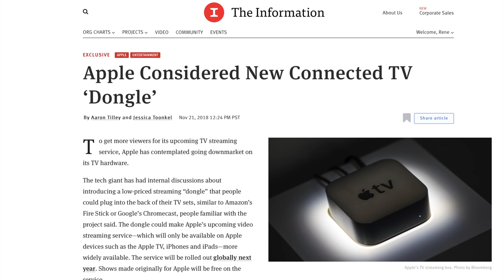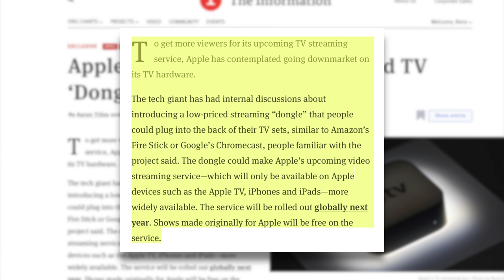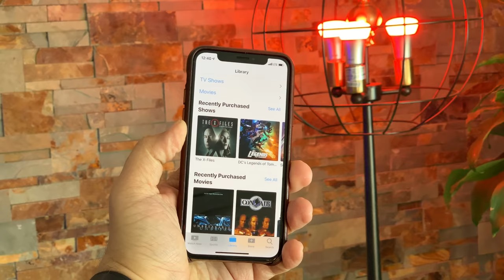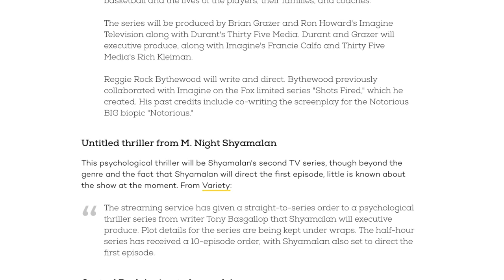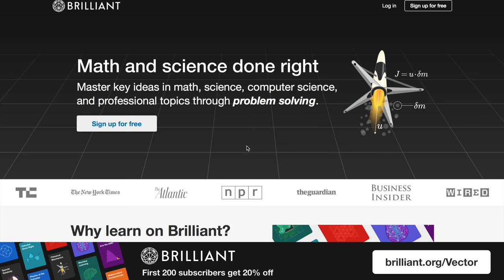The Apple TV Dongle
and sign up for free. First 200 people get 20% the premium course!

I’ve been thinking about an Apple TV streaming stick for the last couple years but now it looks like the next couple of years could make it a reality.

Currently, Apple’s only answer to television is a starting at $179 box that runs apps and plays up to 4K HDR. But what if there was something else? Something smaller that, instead of sitting beside any tv, could plug right into the back. Something that gave you all the power of Apple’s TV app, but could go with you in a pocket… or maybe was already in your pocket or bag?

What if there was a tiny Apple TV dongle? An AirPlay Express?